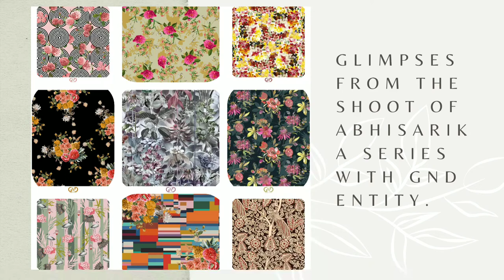GLIMPSES FROM THE ABHISARIKA SERIES | KAUSHAMBI BHATT | GND ENTITY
This is an old shoot done before the pandemic kicked in.

I have always loved Abhisarika naika. She dresses up for her beloved and waits for him eagerly. So we decided to make that the theme of this photoshoot. And it turned out so beautiful.

These beautiful sarees are extremely comfortable and elegant. It would be a perfect garment for daily use & especially for summer weddings.